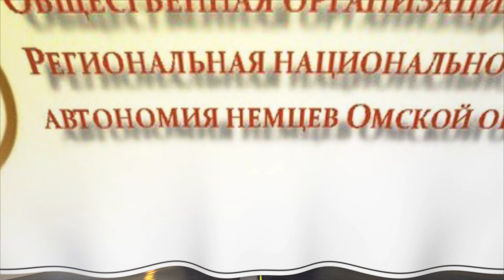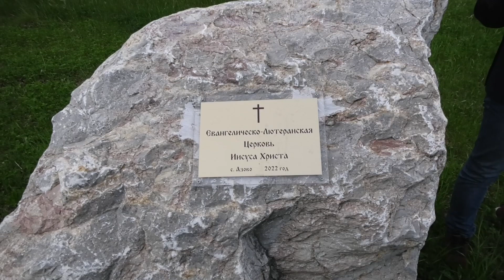Немецкое подворье в Азово. Уникальный проект.